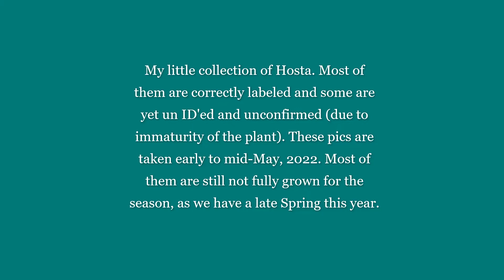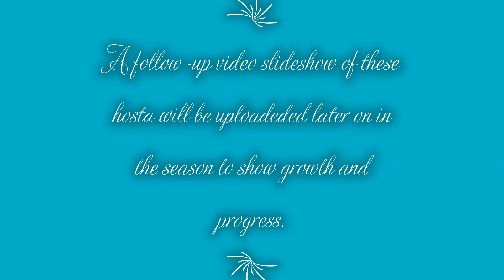Linn's Hosta Collection as of May, 2022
I put together a picture slideshow of all the Hosta I collected over the years. I don not have a large collection yet. But I do have quite a variety of beautiful Hosta. These pics are taken during early  to mid-May of this season 2022. We had a late frost, so our Spring is kinda late, Therefor my  Hosta are still in the growing process. Most of my Hosta are properly ID'ed while there are a couple that are still unconfirmed or unknown. Immature Hosta are hard to ID yet. The unknowns or unconfirmed are mostly given by friends who does not know the name of their Hosta.